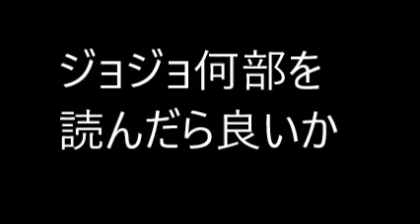ジョジョ何部を読んだら良いか